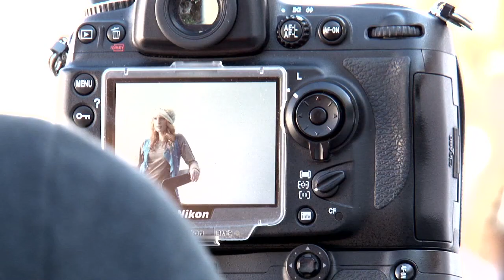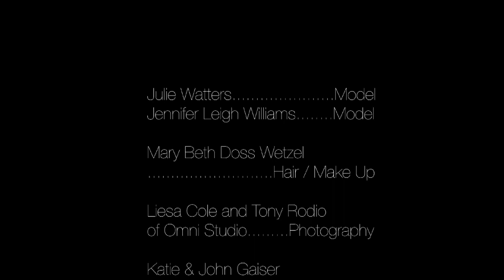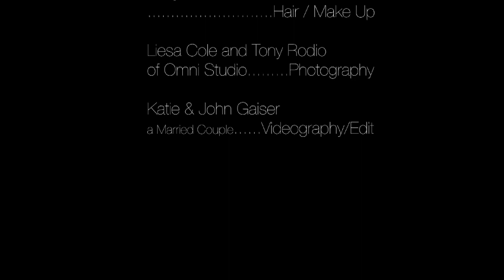Earth Creations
Created by: Katie and John Gaiser, A Married Couple
autoKratz - Opposite Of Love - North Lights (Feat. Perseus)